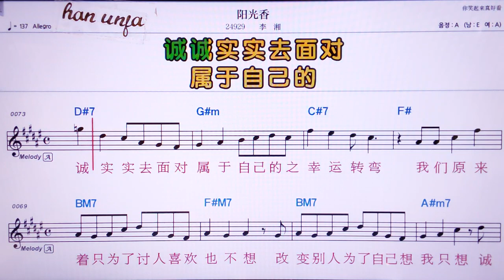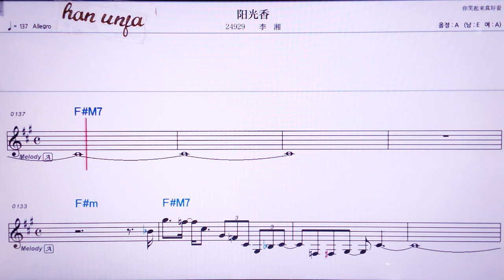💖 양꾸앙씨앙/리씨앙 👍MR,노래방, 가라오케, 악보, 코드, 가사 ,Karaoke,반주